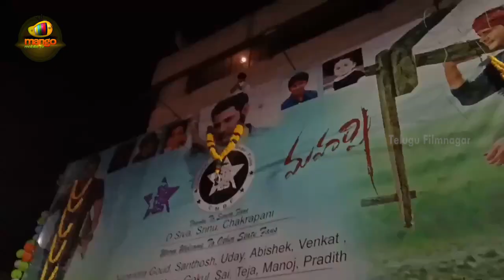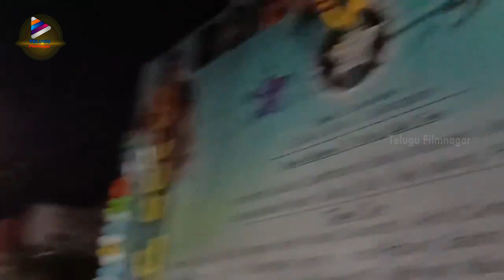Mahesh Babu Fans HUNGAMA At Theaters | Maharshi Telugu Movie | Pooja Hegde | Allari Naresh | DSP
Mahesh Babu Fans Hungama At Theaters on Telugu FilmNagar. Maharshi 2019 Latest Telugu movie ft. Mahesh Babu, Pooja Hegde and Allari Naresh. Directed by Vamshi Paidipally. Produced by Dil Raju / SVC, Vyjayanthi Movies and PVP Cinema. Music by Devi Sri Prasad / DSP.

Watch Mahesh Babu's Milestone Movie Maharshi At Your Nearest Cinemas Now.